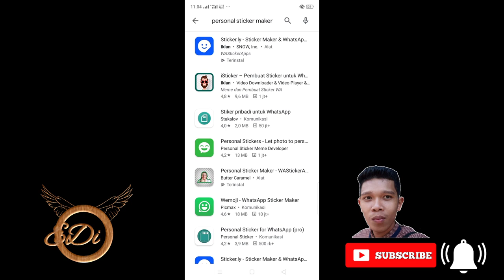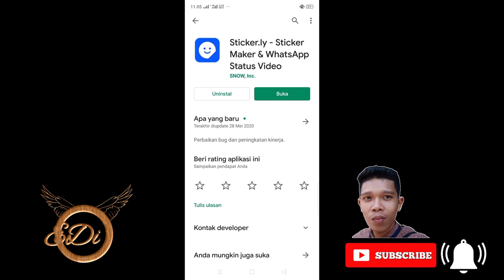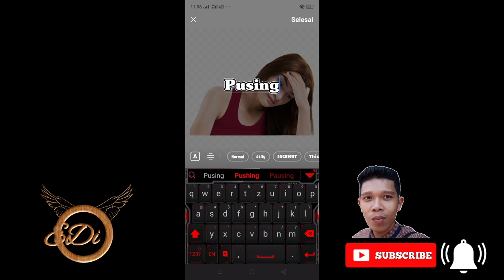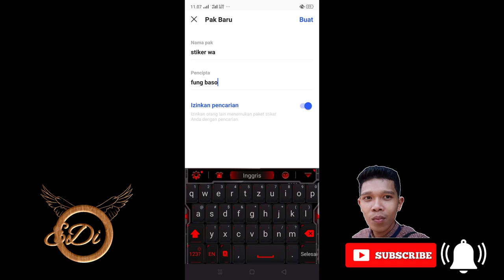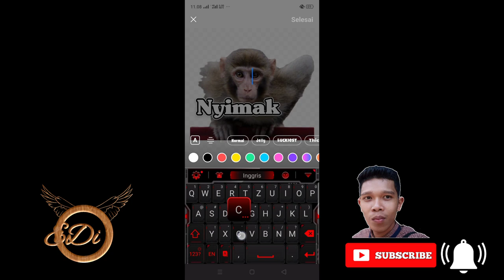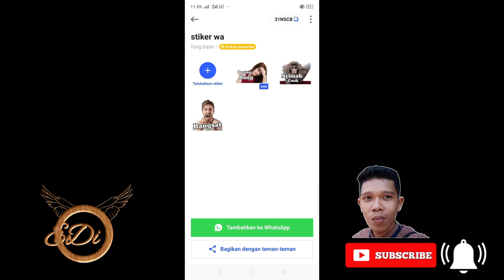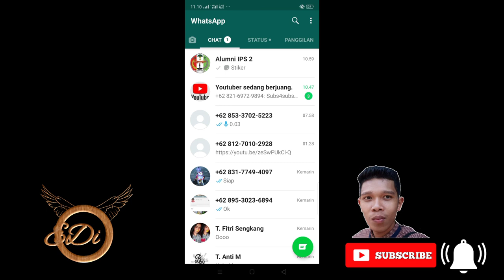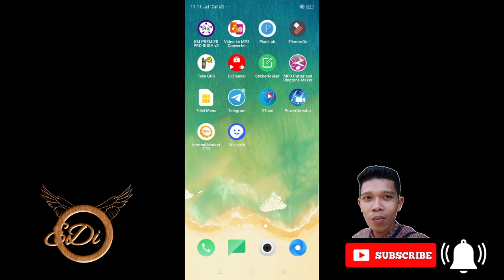Cara Membuat stiker di WhatsApp Android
Tonton sampai habis,  supaya anda bisa lebih paham dengan apa Yang saya jelaskan.